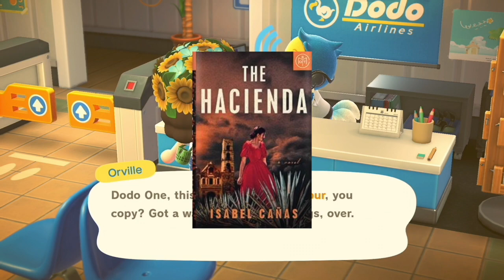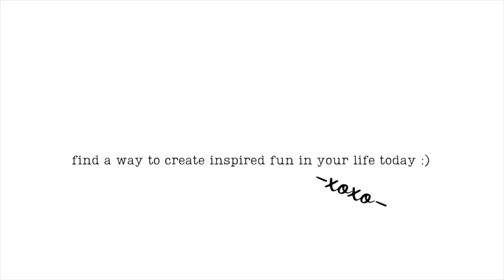this villager hunt went off the rails...